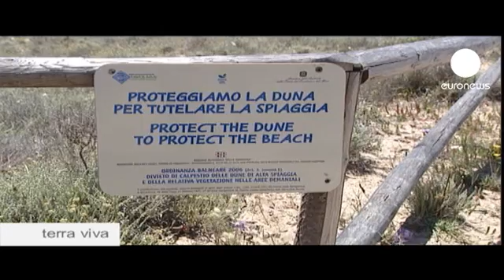euronews terra viva - Protecting tourist paradises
Every year huge numbers of loggerhead sea turtles mistake the waste thrown into the sea by man for food. They eat it and die.

Maya is lucky. She was rescued and saved and has now being released into the Marine Protected Area of Tavolara - a small island off Sardinia in the Mediterranean.

The amount of waste threatening creatures like Maya increases in the summer as tourists head to this paradise.

"Unfortunately there is a lot of plastic waste in the sea, in particular plastic bags, along the whole coast," explains zoologist, Alberto Fozzi.